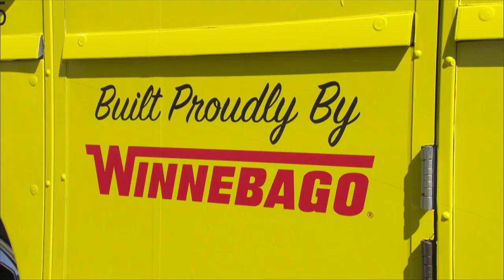Meet the Winners of Wheel's Win A Winnebago Giveaway! | Wheel of Fortune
We gave away a Winnebago to some lucky Wheel Watchers! See how the Hightowers have been cruising in style ever since. 🚐